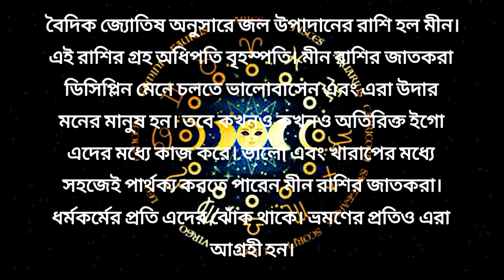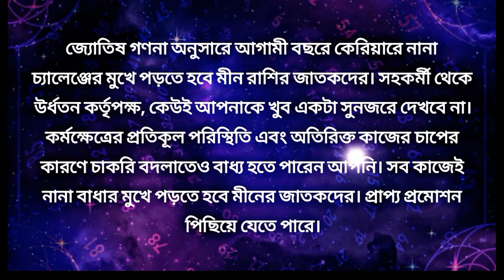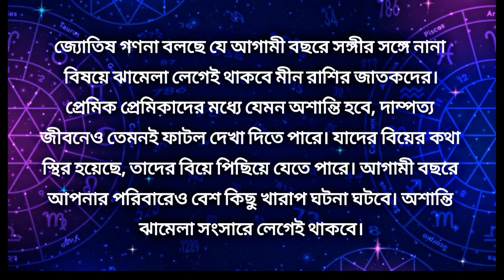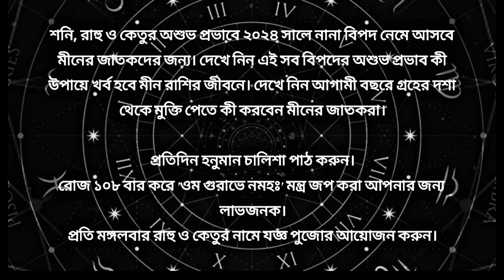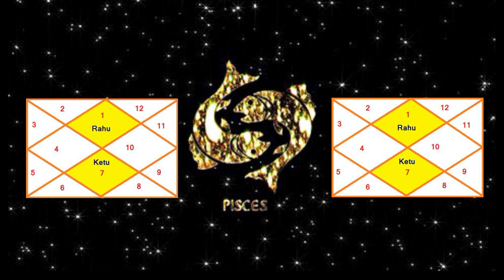♓ মীন রাশি 2024 কেমন যাবে|Meen Rashi 2024 In Bengali|Pisces Horoscope 2024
Meen Rashi 2024 | Pisces 2024 Yearly Predictions | মীনরাশি ২০২৪ কেমন যাবে | মীন রাশি ২০২৪ রাশিফল
Which Zodiac Signs will be successful in 2024?HOROSCOPE 2024 Rashifal 2024 (राशिफल 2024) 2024 TAROT

মীন রাশি 2024 সাল কেমন যাবে, meen rashi 2024, meen rashifal 2024, rashifal 2024 in bengali, pisces

🎬 ভিডিওটি ভালো লেগে থাকলে লাইক,কমেন্ট এবং শেয়ার করতে ভুলবেন না ৷

Meen Rashifal 2024 Bangla

২০২৪ সালের রাশিফল

মীন রাশি 2024

মীন রাশি ২০২৪

2024 সালের রাশিফল

মীন রাশিফল ২০২৪

2024 মীন রাশি

meen rashi 2024 kemon jabe

2024 shaler rashifal

2024 shal kemon jabe karkot rashi

rashifal 2024 in bengali

bangla rashifal 2024

বাংলা রাশিফল 2024

2024 ka meen rashifal

2024 মীন রাশির কেমন যাবে

meen rashi

rashifal

meen rashi ajker rashifal

rashifal today

মীন রাশির মানুষদের ২০২৪ সাল কেমন কাটবে

মীন রাশি ২০২৪

মীন রাশি 2024

2024 মীন রাশি

মীন রাশিফল 2024

মীন রাশিফল ২০২৪

মীন রাশি 2024 কেমন যাবে

2024 সালের রাশিফল

2024 shaler rashifal

bangla rashifal 2024

বাংলা রাশিফল 2024

2024 ka meen rashifal

2024 মীন রাশির কেমন যাবে

meen rashi

rashifal

rashifal today

মীন রাশি ২০২৪

মীন রাশি 2024

2024 মীন রাশি

মীন রাশিফল 2024

মীন রাশিফল ২০২৪

2024 সালের রাশিফল

2024 shaler rashifal

2024 shal kemon jabe

horoscope 2024 bangla

bangla rashifal 2024

বার্ষিক রাশিফল 2024

rashifal 2024 in Bangla

2024 ka meen rashifal

rashifal 2024 Bangla

মীন রাশির ২০২৪ কেমন যাবে

2024 সাল কোন রাশির কেমন যাবে

meen rashi 2024 rashifal in hindi

meen rashi 2024 in hindi

2024 meen rashifal

meen 2024 rashi

meen rashi rashifal 2024

meen rashi 2024 kaisa rahega

meen rashi

meen rashifal 2024 in hindi

2024 rashifal meen

meen rashifal

meen rashiphal 2024

meen rashi 2024 ka rashifal

मीन राशिफल 2024

pisces 2024

meen 2024

मीन राशि 2024

বার্ষিক রাশিফল 2024

2024 ka meen rashifal

Keep Support:)

Copyright ⓒ Astro Solution With Souvik

সকলেই ভালো থাকুন সুস্থ থাকুন ৷

ধন্যবাদ🙏